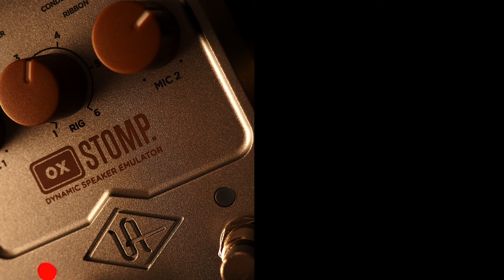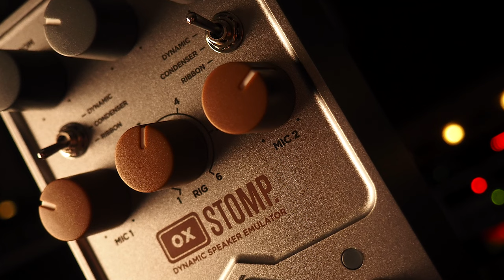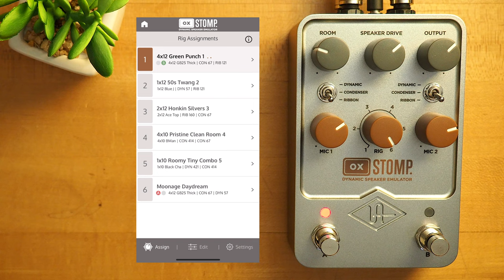Universal Audio UAFX OX Stomp Dynamic Speaker Emulator (Stereo)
The UA OX Stomp gives "amp-in-a-box" modelers a packed pro studio full of authentic-sounding guitar cabinets, mics, room modeling, and studio-quality effects — right at your feet, and the Dynamic Speaker Modeling convincingly emulates speaker breakup, drive, and cone cry — providing harmonics and sonic complexity indistinguishable from a perfectly studio-miked speaker cabinet.

@BensonAmps Monarch

SpeakerMaker 1x12

💥 MISCELLANEOUS